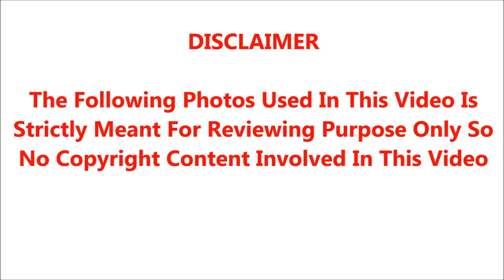🔴ஒரே நாளில் அடுத்தடுத்த இரண்டு மரணங்கள்.! திரையுலகில் தொடரும் அடுத்தடுத்த சோகம்.!